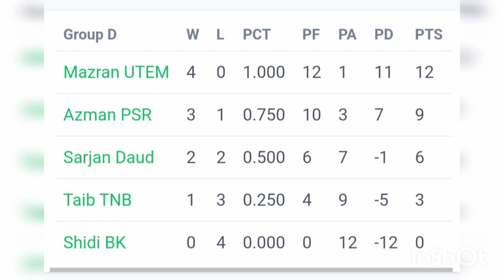Single Veteran Ambang Ramadhan 2023 | Group D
Ditaja oleh An Nur Property Management Consultant